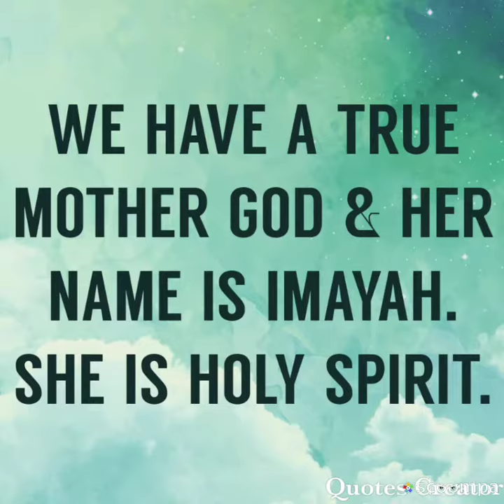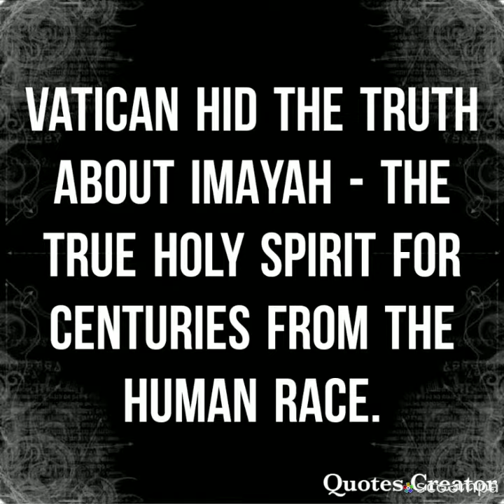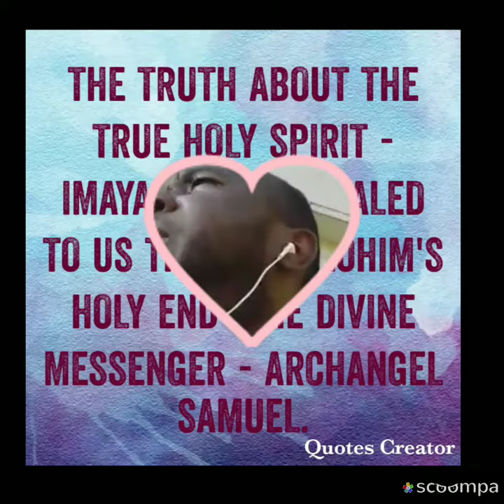IMAYAH'S TRUTH revealed by ONE MAN - Archangel Samuel. 🌿🌻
Check this out 😱😱😱👇👇👇
Truth revealed by Archangel Samuel.

Click on links below posted by Commander Sis Renata for a better understanding of the ANCIENT TRUTH OF ELOHIM & THE TRUTH ABOUT MOTHER IMAYAH - THE TRUE HOLY SPIRIT :

Worship is to be given to ABBA YAHUWAH (GOD THE FATHER) in the NAME ABOVE ALL NAMES - YAHUSHUA (GOD THE SON), through the POWER OF HOLY SPIRIT - IMAYAH RUACH HA KADOSHAH (GOD THE MOTHER). For this you must be BORN AGAIN - meaning born in the SPIRIT.

It was Archangel Samuel/ Marvin Thurian Richards / The 5th Angel of the Apocalypse / Shyonye - The Great Messenger of ELOHIM / The End Time Noah of this final generation / The Trumpet of Truth / The True Watchman on the wall, who opened our eyes to see the deception & lies being taught in the churches of men & in all religion & in all systems of this wicked fallen world.

Lucifer used Nimrod - Semiramis - Tammuz
to come up with 👇👇👇
- joseph - mary - jesus
- Osaris - Isis - Horus
- Shiva - Parvathi - Ganesh
And all the pagan roman & greek & egyptain & hindu & mayan gods & demi gods of all religions of the world,

 to hide the TRUTH about

THE TRUE HOLY TRIUNE ETERNAL FAMILY / CREATORS - THE ANCIENT OF DAYS - THE 3 WHO AGREE AS ONE :
🌿 ABBA YAHUWAH EL ELYON
🌿 IMAYAH RUACH HA KADOSHAH
🌿 YAHUSHUA HA MASHIACH

Prophecies of Archangel Samuel Samuel - Messenger of ELOHIM,  comming to pass. Click on links below & listen carefully. 😱👇👇👇👇👇👇👇😱😱😱😱📣📣📣📣

😱😱😱👇👇👇 take a look at these links :
Shocking Truth. 👇👇👇😮😨😱